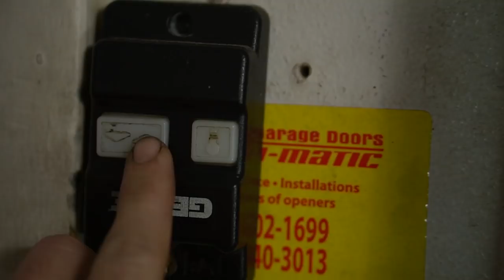Painting the Miata Engine Bay and Cage with my Girlfriend!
Final prep before re-installing the engine in the miata. Getting it looking solid! It's what keeps this channel going!

Taylor Ray
12472 Lake Underhill Rd #203,